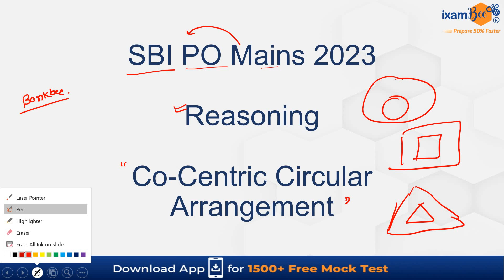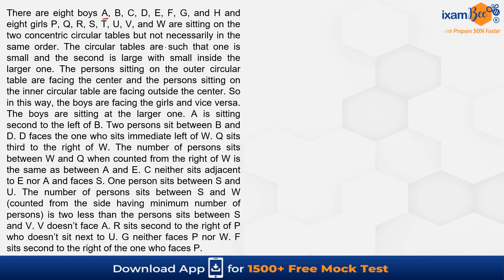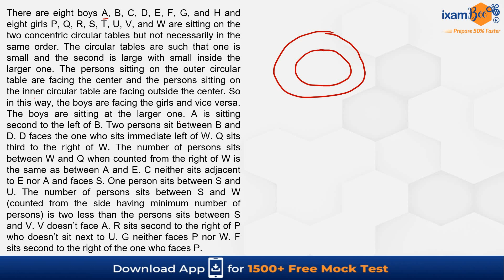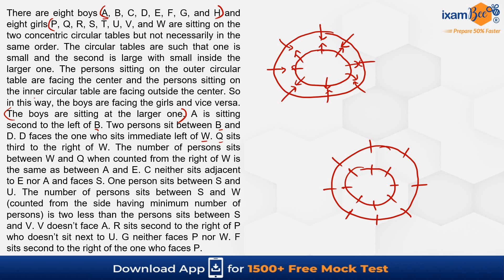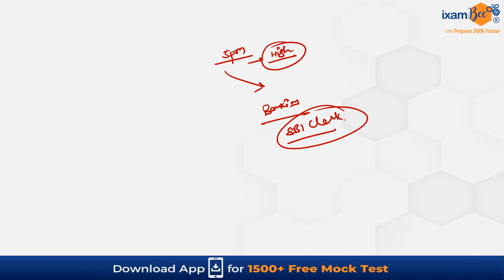SBI PO Mains 2023 | High Level & New Pattern Questions | Reasoning | Co-Centric Seating Arrangements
Hello Everyone, In this video,  Kansal sir has discussed One of the most important types of puzzles i.e. Co-Centric seating Arrangements.. Watch this video till the end.